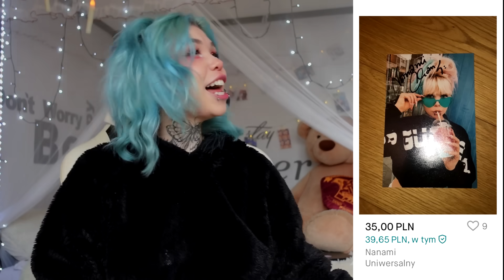😱 Tworzę STYLIZACJE z VINTED‼️🛍️❗️NOWA SERIA❗️ |VINTED HAUL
Heio Hei!
Witam w nowej serii! 🤭🩷
Będzemy tu testowali przeróżne rzeczy z Vinted ale w praktyce! 😎 jesteście gotowi?